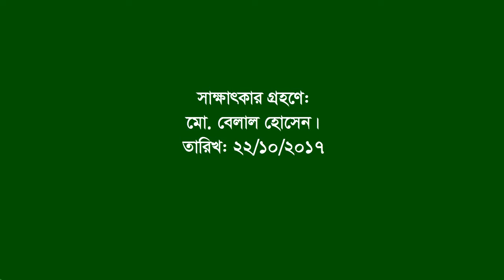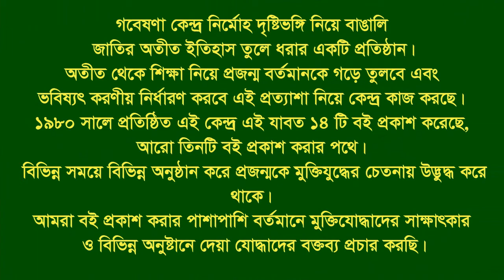Interview of A K Fazlul Hoque Chy ।। Rangunia ।। CTG ।। War Organizer